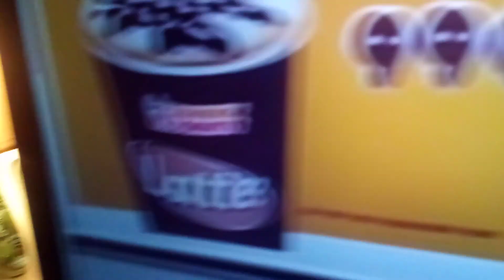V cng mta